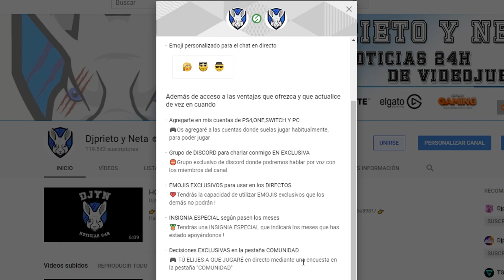XBOX | SU FUTURA CONSOLA Y SU SERVICIO POR STREAMING XCLOUD | EXPONE SUS ASPIRACIONES